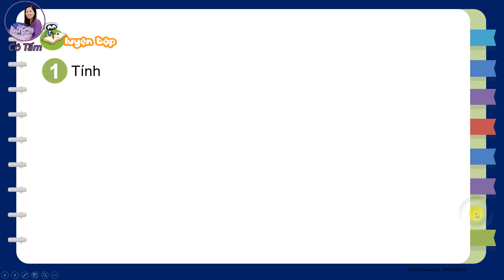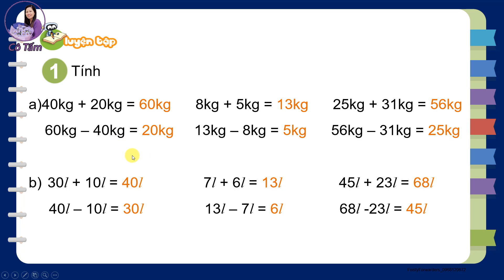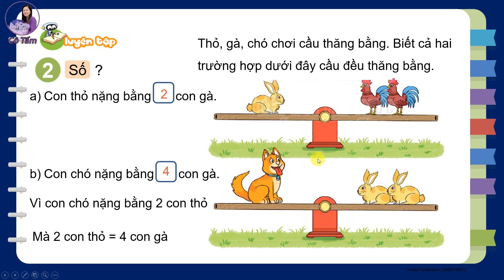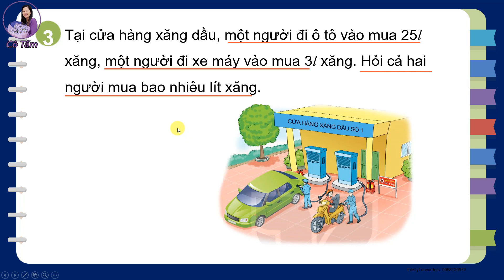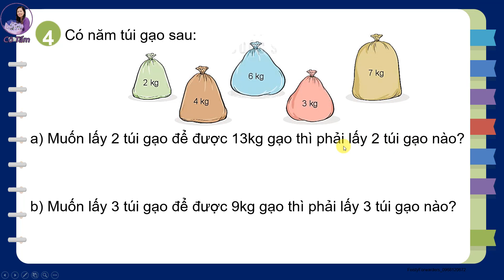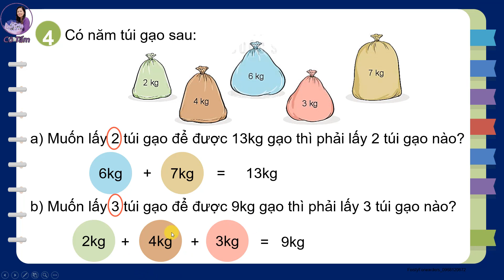TOÁN 2| Tập 1 |Bài 18| Luyện tập chung |Trang 70| Kết nối tri thức với cuộc sống